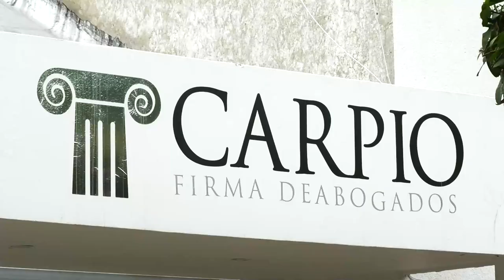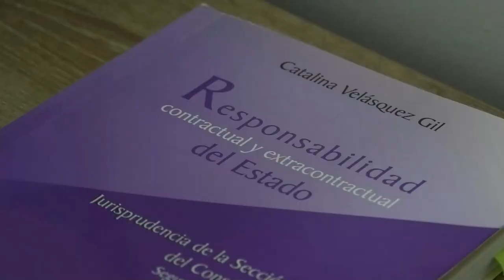CAPTURAN ‘SANTIAGO O ABRAHAM’ QUIEN SERÍA EL ENCARGADO DE RECAUDAR EL DINERO POR EXTORSIÓN Y EL TR